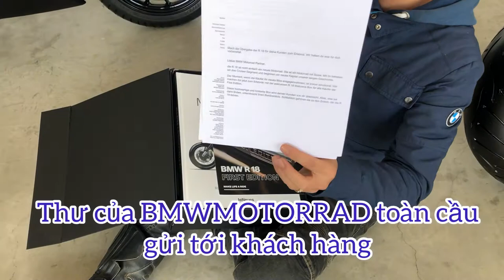Bộ quà đặc biệt dành cho khách hàng sở hữu R18 First Edition tại Việt Nam